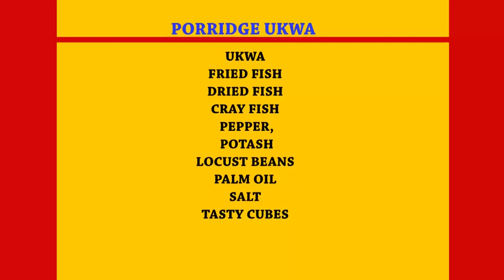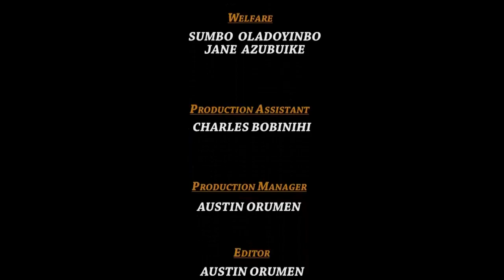Tasty Cubes Food Arena. Season 3. Episode 11. Guest Cook : Vivian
Tasty Cubes Chicken Flavour